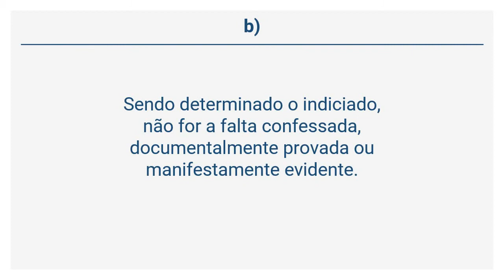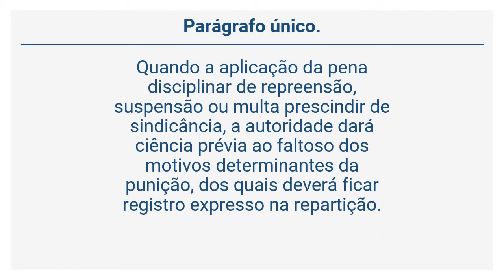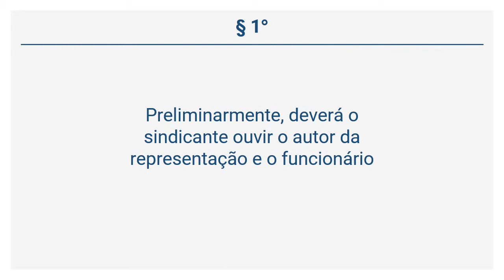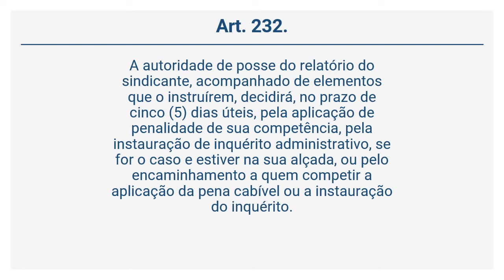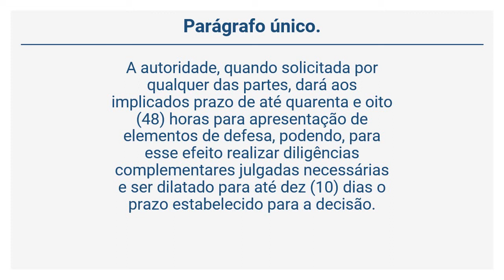Lei 2.294/84 (26 de 33) - DO PROCESSO DISCIPLINAR